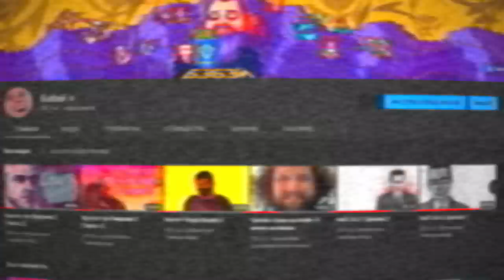Как Ютуб мой канал банил